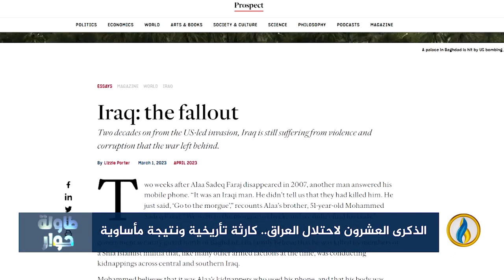لبرنامج طاولة_حوار | تقرير | الذكرى العشرون لاحتلال العراق.. كارثة تأريخية ونتيجة مأساوية